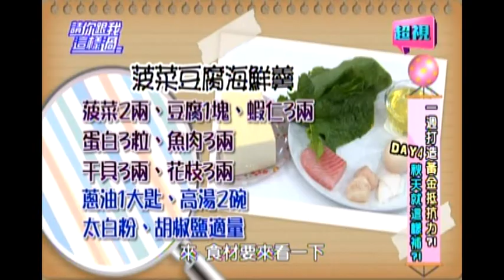0911 一週打造黃金抵抗力 Day4秋天就這樣補 (好事發生) 超視《請你跟我這樣過》 part1/5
來賓：甄莉、林秀琴、張芯瑜
專家：蕭晨隆、洪素卿

秋天皮膚乾，變成秋季乾妹妹怎麼辦？只要三分鐘，養生專家林秋香教你打造秋天的免疫力，通通都在「好事發生」單元。
「好家在有智慧」告訴你，你知道減肥錯誤也會害你皮鬆胸垂人變老？甚麼樣的錯誤減肥方法會讓皮膚變得粗糙、乾燥？要如何避免？皮膚浮腫、蠟黃，嚴重還會掉髮、胸部縮水，都是不當減肥造成的？皮膚鬆、老、醜、真的無法挽回嗎？姐姐妹妹最愛的膠原蛋白可以挽救減肥後遺症嗎？還有甚麼方法可以救？
「好貨到你家」今天要介紹不用微整形、有了這項法寶就可以靠自己輕鬆上手的變美麗!!